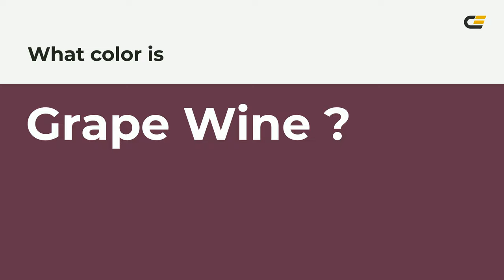Grape Wine color 64344b hex color - Red color - Cool color 64344b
What color is Grape Wine ? 64344b hex color - Red color - Cool color 64344b

Hex 64344b Color Code is also known as Grape Wine color.